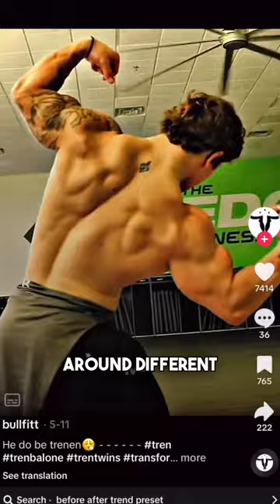🚨 Important Message for Young Athletes: Stay Natural! 🌱🏋️‍♂️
Athletes, a crucial reminder, especially for those under the age of 19 or 20:

⚠️ **Say No to Anabolic Steroids:**
   - If you're in your late teens or early twenties, you're naturally in a prime period for testosterone production.
   - The health risks associated with supplementing hormones at this age can far outweigh any potential benefits.

💡 **Key Points:**
   - **Natural Testosterone Production:** Your body is already producing testosterone at optimal levels during this age range.
   - **Health Ramifications:** Supplementing with anabolic steroids can have serious health consequences and is not advisable.

🛑 **The Juice Isn't Worth the Squeeze:**
   - Despite the allure of quick gains, the potential risks to your health and well-being are not worth the temporary benefits.

👊 **Choose Natural Growth:**
   - Focus on natural training, proper nutrition, and recovery to support your athletic development.
   - Consult with qualified professionals, such as coaches and nutritionists, to optimize your training plan.

Remember, your long-term health and well-being should always be a top priority. Stay informed, stay natural, and maximize your athletic potential the healthy way! 🌟💪 NaturalAthlete StayHealthy NoToSteroids 🚴‍♂️🏀